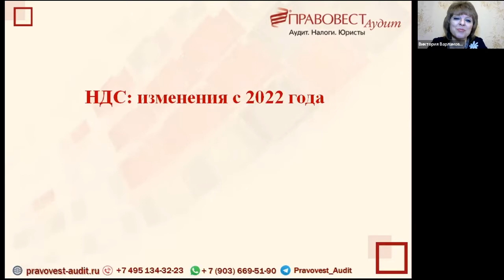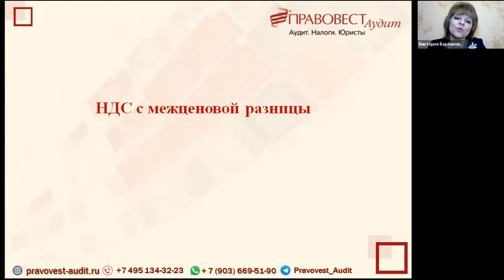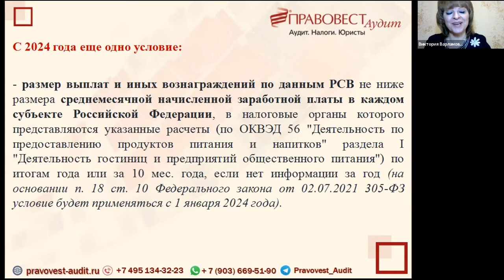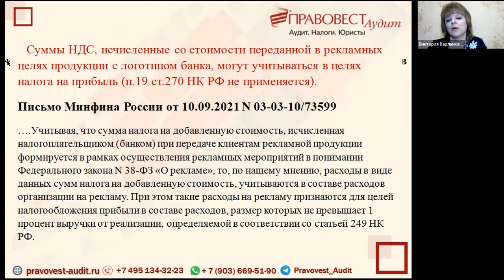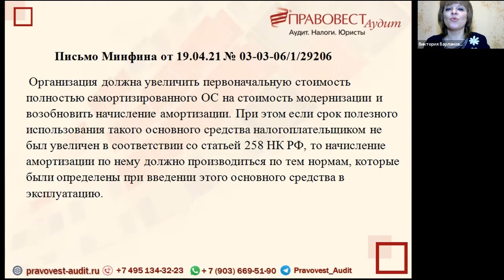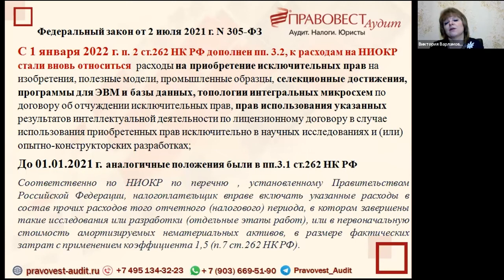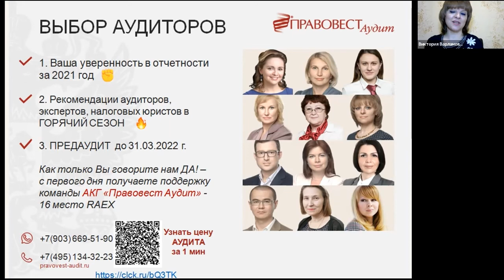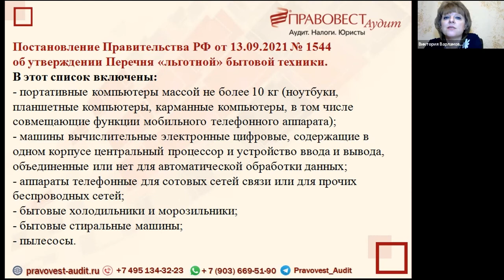НДС и налог на прибыль: изменения с 2022 года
Спикер: Варламова Виктория - Советник налоговой службы II ранга, заместитель руководителя отдела консалтинга, главный эксперт по бухучету и налогообложению «Правовест Аудит», эксперт при Палате общественных уполномоченных по защите прав предпринимателей в г. Москве, аттестованный аудитор

На вебинаре разобрали вопросы:
1. НДС 2022
- освобождение от НДС услуг общепита, разбираемся в деталях;
- НДС при перепродаже товаров, приобретенных у физлиц
- налогообложение медизделий в 2022 году и др.

2. Налог на прибыль с 2022 года:
- новый порядок налогового учета лизингового имущества;
- учет расходов на модернизацию основных средств;
- расходы на отдых работников в санатории;
- изменение международных соглашений и др.

3. Актуальные вопросы и последние разъяснения Минфина РФ и ФНС